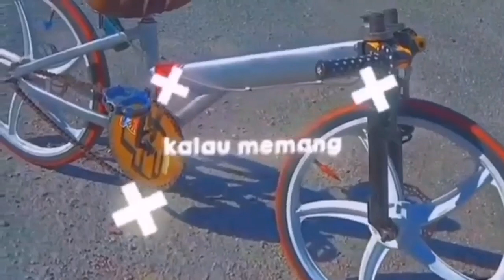Basikal Lajak 2809 🎮